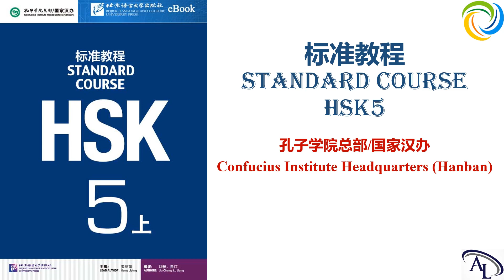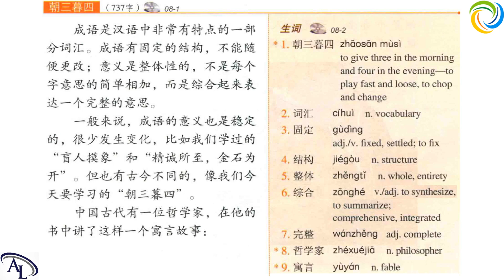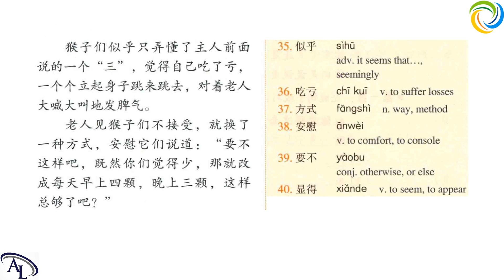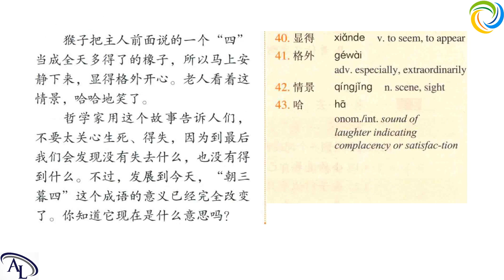标准教程 HSK5 - 第八课：“朝三暮四” 的古今义 | Standard Course HSK5 | Giáo Trình Hán Ngữ Chuẩn HSK5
学汉语 HSK5
教汉语 HSK5

Amazing Languages